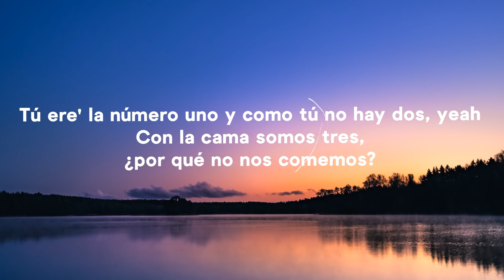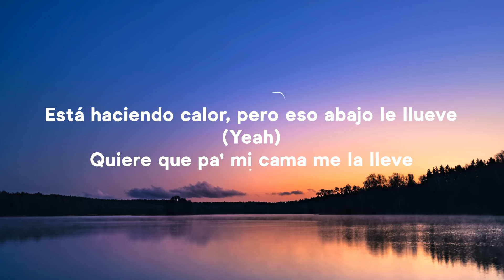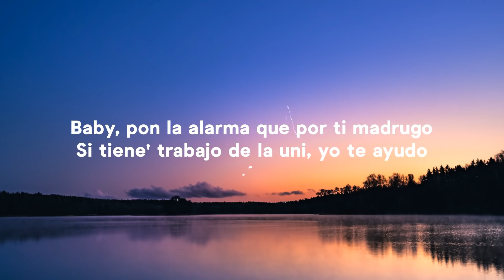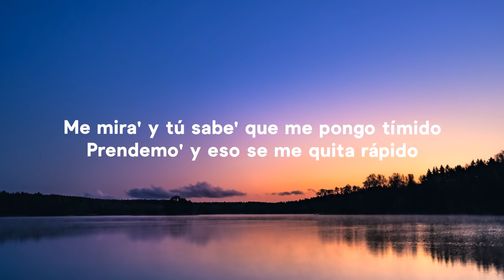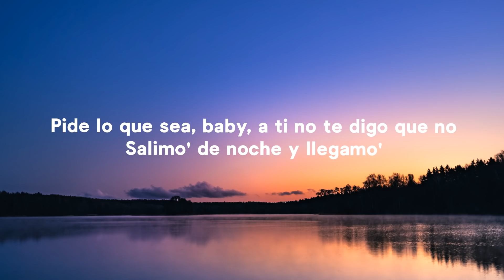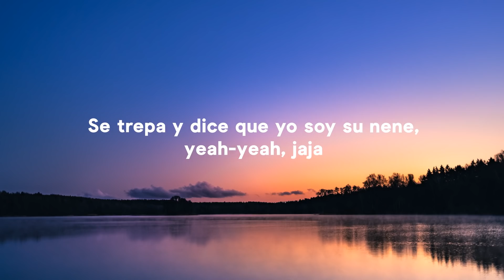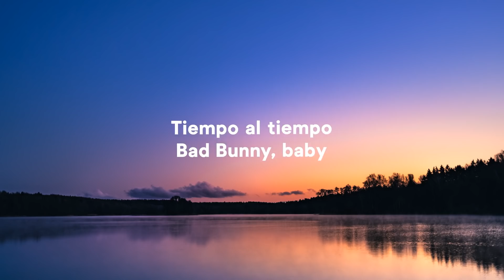Nio García, J Balvin & Bad Bunny - AM Remix (Letra/Lyrics)